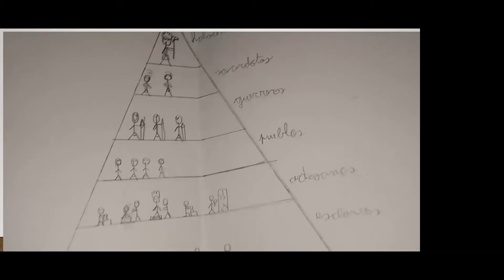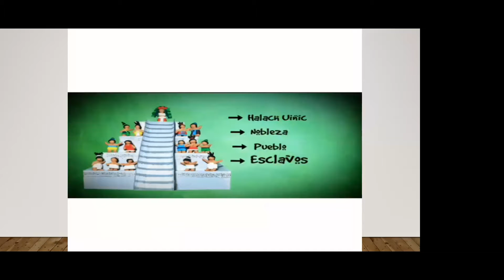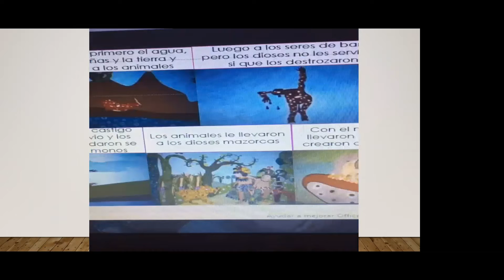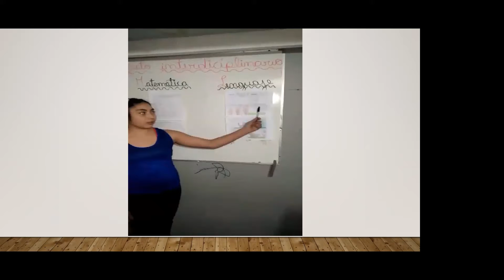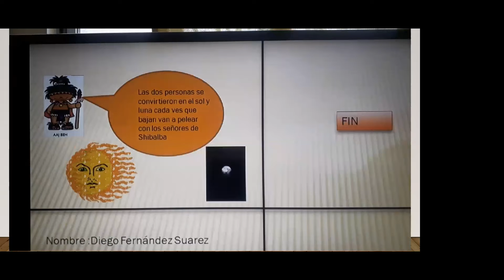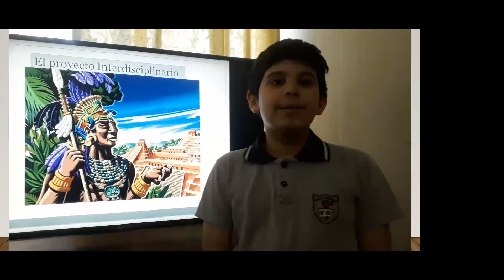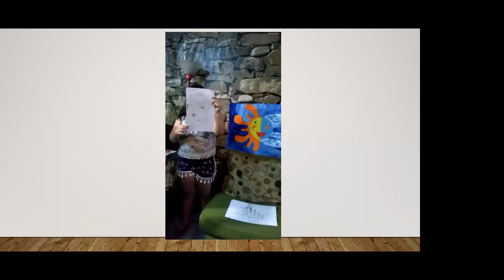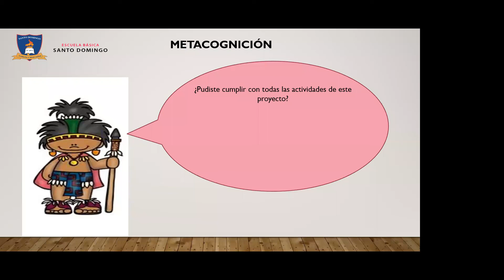Clase 3 - Lenguaje - 5°Basico